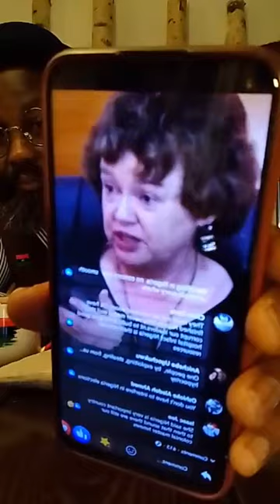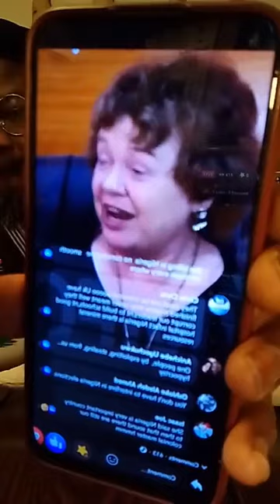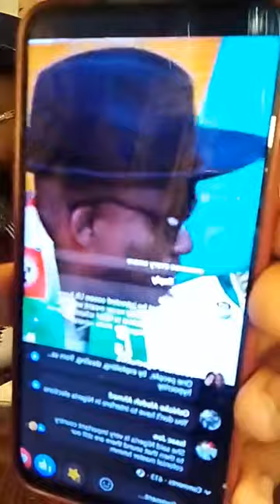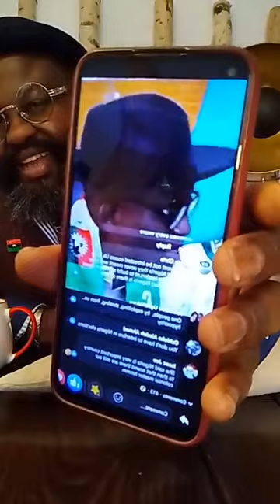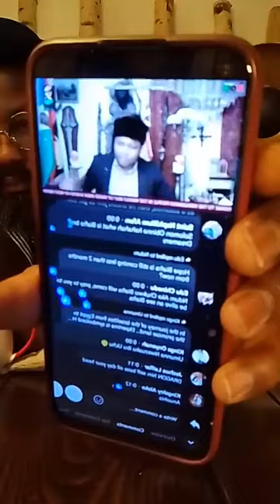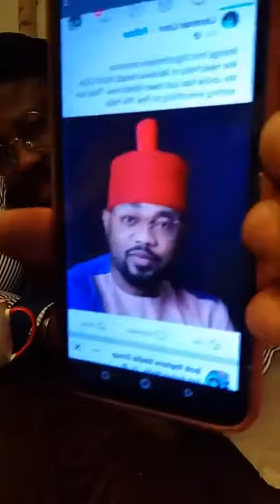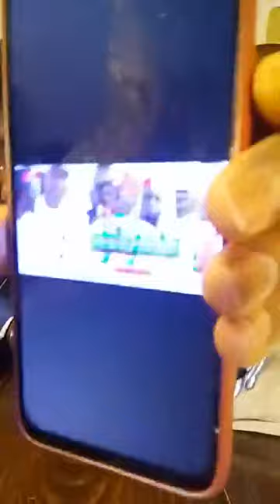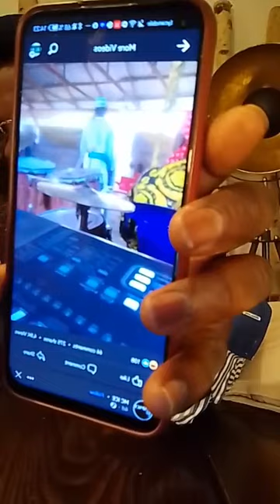Emergency Live Broadcast From Mazi Okechukwu Nwachineke ( GE GENERAL) Jan 16, 2023